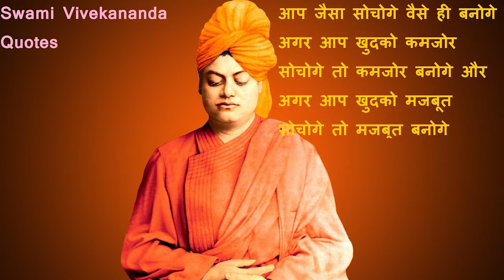गुलाबी चश्मा | भरोसा जीत का NATION BUILDING MISSION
Experience a state-of-the-art innovative success-focused guidance for UPSC IAS Examination
For UPSC IAS exam aspirants targeting top-notch scoring and high ranks, the ASG IAS Institute extensive courses and study material resources are a must-have. The Director R. Bhushan Sir with his extensive expertise of having been a top-accoladed faculty since 2001 ensures that students are offered a system of complete support and mentorship till selection along with an all-round as well as in-depth 24*7 online / on-call support.
The top-notch features on offer from ASG IAS Institute and R. Bhushan Sir are -
R. Bhushan Sir has guided Since 2001
R. Bhushan Sir offers a wide plethora of online as well as offline study preparation strategies.
Students can avail an in-depth History Optional subject guidance with best practice of previous year papers.
There is a dedicated course for History and Culture that can be availed in the form of classroom course, live classes program as well as a Modular Pen Drive Course for History and Culture.
The Super 151 Course from ASG IAS Institute as well as a state-of-the-art Success Foundation Complete Guidance Course offers all-round latest syllabus based preparation for IAS Exam.
There is a Quality Test Series that involves students in practice of thousands of sample questions and focuses on answer writing amelioration techniques as well.
ASG IAS Institute has drafted a Pen Drive Foundation Bliss Course as well as elaborate PenDrive and Tablet based courses for complete syllabus and individual subject choices.

There is also an option for direct contact with Director ASG IAS Institute R. Bhushan Sir.